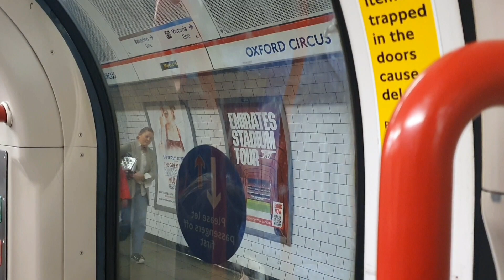Central line 1992 Stock Oxford Circus To Tottenham Court Road